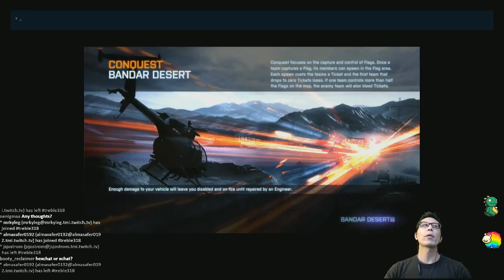Battlefield 3 PC 720p 60fps $1 Donation for a chance to win a Custom Mouse pad! 12/11/12 - 4 / 7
Battlefield 3 PC 720p 60fps $1 Donation for a chance to win a Custom Mouse pad! 12/11/12